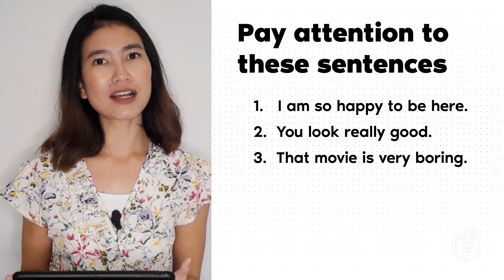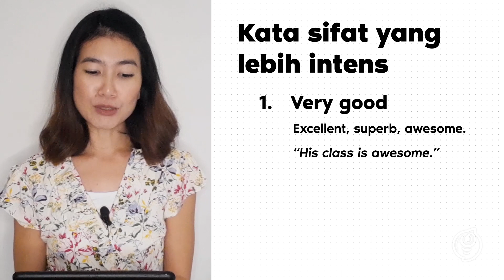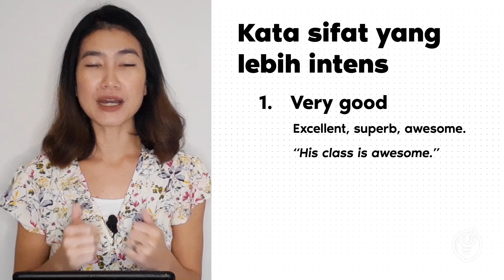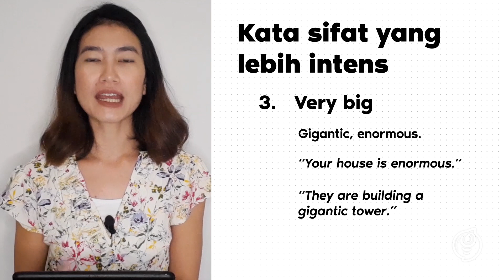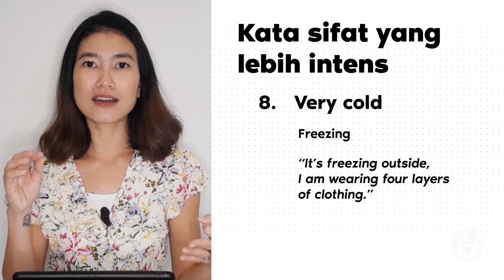Cara Lain Bilang So, Very, dan Rarely Dalam Bahasa Inggris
Hi sobat Englishvit,

Kamu tahu nggak nih sering pakai so, very, dan rarely saat speaking???

Pada video kali ini, Miss Renny akan membahas tentang cara lain bilang so, very, dan rarely dalam bahasa Inggris.

Yuk langsung simak videonya sampai habis.

Untuk kamu yang ingin request materi, silahkan tulis di kolom komentar ya!

SELAMAT BELAJAR

Dukung kami terus untuk memberikan kamu video-video menarik seputar pelajaran bahasa Inggris. Dan jangan lupa ikut kelas online bersama kami agar progres belajar bahasa Inggrismu semakin terpantau dan terkontrol.